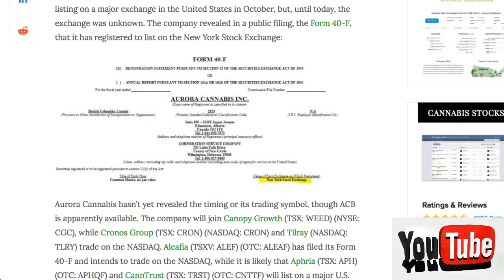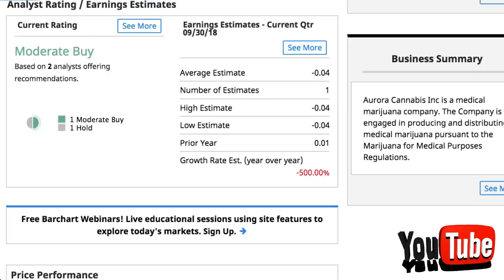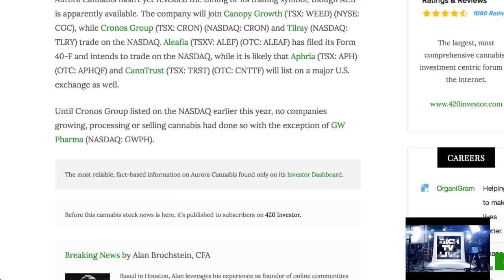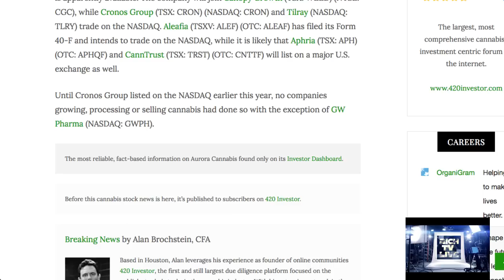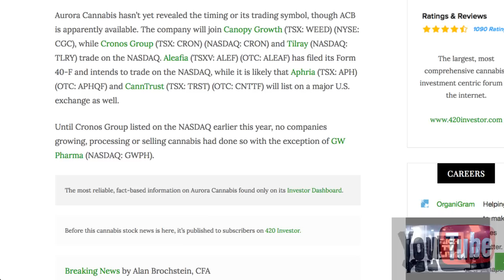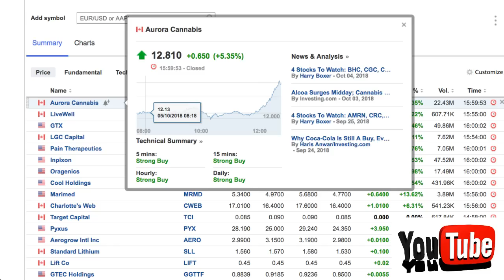Aurora Cannabis (OTCQX: ACBFF) (TSX: ACB) registered to list on the New York Stock Exchange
Aurora Cannabis (OTCQX: ACBFF) (TSX: ACB)  registered to list on the New York Stock Exchange - RICH TV LIVE - October 5, 2018 - Aurora Cannabis (TSX: ACB) (OTC: ACBFF) has publicly disclosed that it will be listing on a major exchange in the United States in October, but, until today, the exchange was unknown. The company revealed in a public filing, the Form 40-F, that it has registered to list on the New York Stock Exchange: